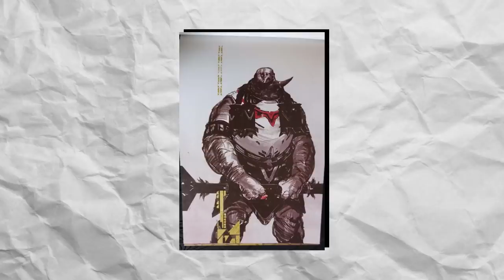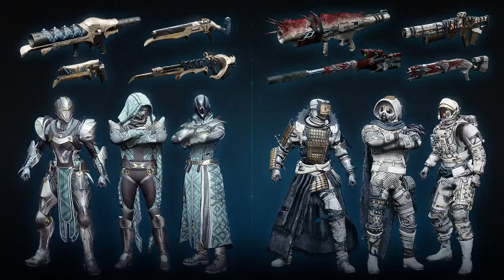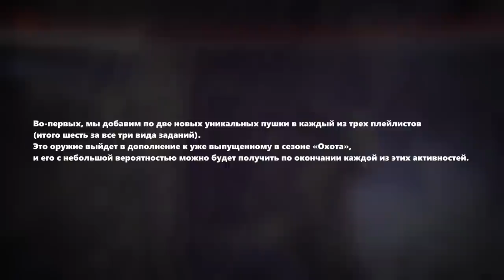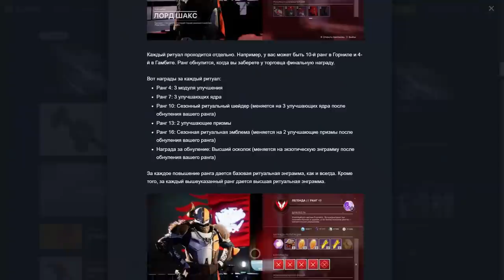Destiny 2. Сезон 13, что известно? Старый тавер, авангард охотников и новые пушки!